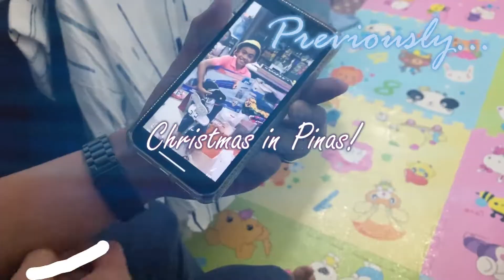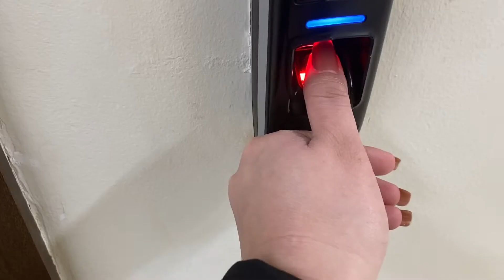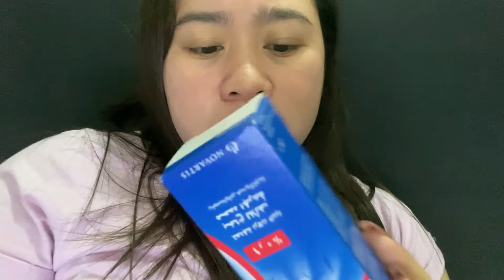Christmas Abroad 2019 - part 2 | Vlog82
Kabayan Christmas 2019 part 2

One of the best and fun Christmas I've been to. Sobrang nakakatanggal stress and lungkot lalo na at malayo kami sa kanya-kanaya naming mga pamilya. Most of us spent Christmas away from our families sa sobrang tagal ng panahon. Malungkot and to be honest, iba ang spirit of Christmas sa sarili nating bayan. But because of these people na nami-meet namin, kahit papaano naiibsan ang lumbay. We considered them our second family.

Kahit hindi magkakakilala or hindi man ganun ka close, Pinoy are always brothers and sisters by heart. Sobrang at home ka the moment you stepped in to their lives... their home!

It is never easy being  away from our families especially during this time. We only get to talk to them through phone calls or video calls. Marinig mo lang or makita ang mga mahal mo sa buhay, it is more than enough.

Our sacrifices and hard work for our families back home. I salute all OFW's!

Enjoy dearS and we hope you'll learn something from our videos! We
hope you like our videos and enjoy every clips we made with love.

Love, D' wanDEARers

Camera used to film: Canon EOS M6 | iPhone 11 Pro Max